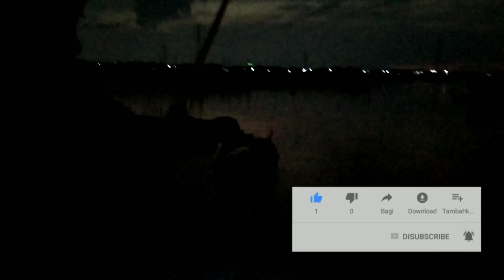Mancing sore sampai larut malam,strek ikan malah di bawa masuk ke sarangnya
Mancing sore sampai larut malam,strek ikan malah di bawa masuk ke sarangnya,auto nyangkut di batu.